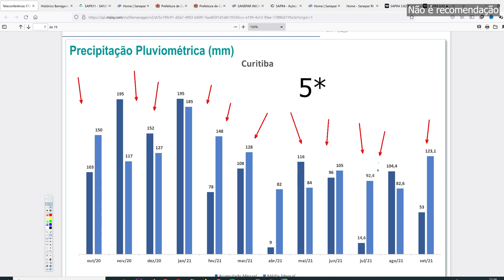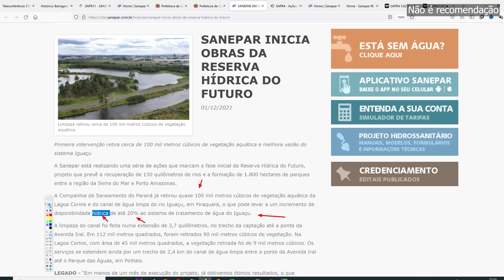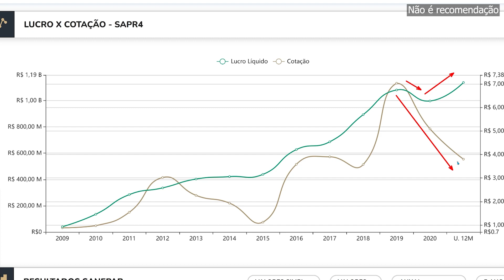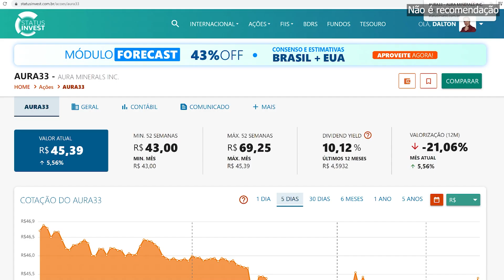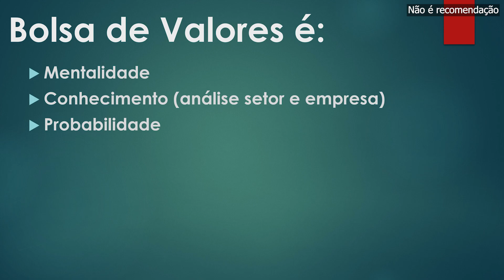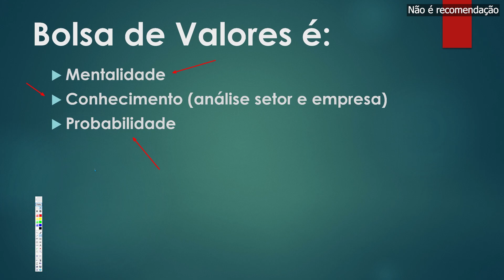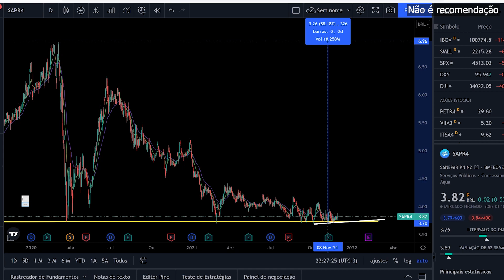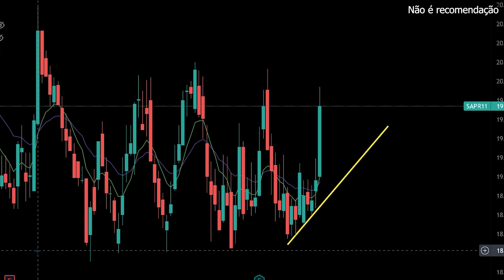SAPR4 SANEPAR DIVIDENDOS, PREÇO TETO e MDI. VAI SUBIR OU CAIR ?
A Sanepar Ações SAPR4 SAPR11 SAPR3 está de graça, deve anunciar Dividendos em Dezembro e está com os reservatórios melhorando muito, além dos reajustes contratuais que saíram

Sanepar é uma das melhores ações da bolsa de valores para quem pensa em uma ação pagadora de dividendos para longo prazo
Vamos conferir o mapa do dividendo inteligente , o preço teto, os dividendos e a tendência da ação

00:00 Sanepar SAPR4 SAPR11 SAPR3, eu confio
01:12 Sanepar ignore ruídos
02:03 Reserva Hídrica do Futuro
03:00 Lucro x Cotação
03:20 Dividendos, Preço Teto e MDI
04:51 Mentalidade, Conhecimento e Probabilidades
09:14 Vai subir ou vai cair ?